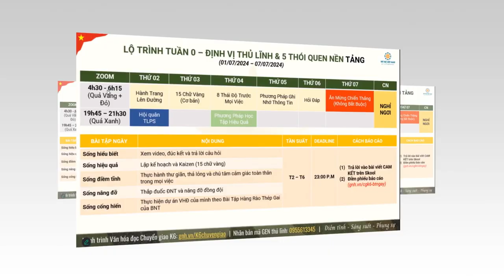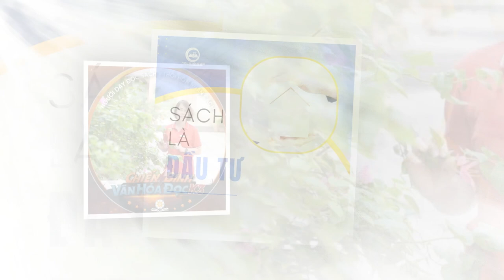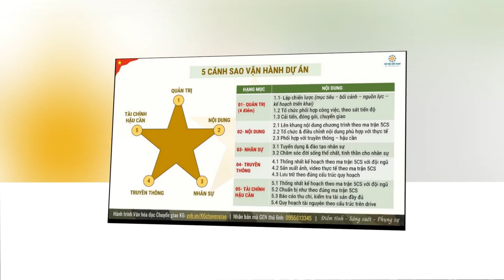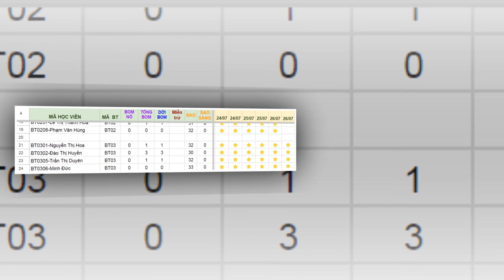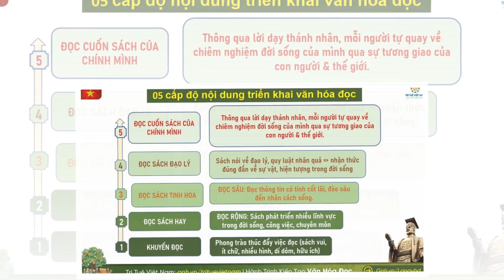Bài tập Tốt nghiệp VHĐ Chuyển giao K06 - 2024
📚 Hành trình 30 ngày đào luyện phá boom, gỡ mìn, vượt hàng rào thép gai đã đến ngày bế giảng
Các tân binh đã vô cùng nỗ lực đào luyện mã GEN - xây dựng dự án và bây giờ là lúc chúng ta cùng nhìn lại, thu hái những quả ngọt và đặc biệt là chính thức LÃNH NHẬN TRÁCH NHIỆM trở thành THỦ LĨNH VĂN HÓA ĐỌC trong các chặng hành trình tiếp theo
Bế giảng không phải kết thúc, bế giảng là để mở đầu cho một chặng đường mới - đầy những nhân duyên tốt đẹp, chặng hành trình tự đào luyện - thực chiến và đồng hành cùng các thủ lĩnh xây dựng văn hóa đọc của cá nhân